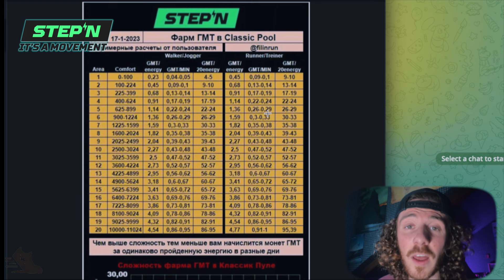Je vends ma basket GENESIS EPIC 🟣 sur STEPN‼️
Je t'explique pourquoi je suis méga bullish sur STEPN pour 2024! On fait aussi le récapitulatif ensemble de tout ce qu'a construit Find Satoshi Lab (FSL) en 2023.
Cette vidéo est la suite logique de cette 1ère vidéo
La vidéo complète sur GAS HERO arrive bientôt.

Liens utiles (et sécurisés)👇🏾

(NE PAS OUBLIER L'APP "STEPN Sidekick" le top)

👉Communauté :
❇️ Telegram (réservé à ceux vraiment intéressé sur le long terme par le projet STEPN)

💎 Sur cette chaine je te donne toutes les astuces et les conseils pour comprendre et tirer profit d’un des Jeux NFT le plus en vogue du moment. Optimiser pour gagner plus MAIS aussi comment se construire de bonnes habitudes (sportives) grace à STEPN ! 🚀 💸

Le jeu est basé sur la blockchain SOLANA et fonctionne également sur la BSC (Binance Smart Chain), ainsi que sur Ethereum (ETH). Le concept propose d’investir dans une chaussure virtuelle unique (NFT) qui permet de gagner des tokens du jeu : le GST (argent) et le GMT (or).
Les deux jetons (tokens) se gagnent en allant courir ou marcher quotidiennement dans le monde réel. Et s'échange directement sur l'app en $. Les plus gros joueurs gagnent plusieurs centaines d’euros par jours avec des grosses chaussures Level Up +

ℹ️ Informations techniques et bénéfices financiers : l’investissement de base fluctue entre 0.5 et 2 SOLANA pour l’achat d’une basket NFT  💶

👉 Suis l’évolution du jeu en t’abonnant et n’hésite pas à poser tes questions ou à laisser des retours en commentaires, je réponds à tout et j'apprécie le soutient et les encouragements !

⚠️Il est évident que mon point de vue n'est pas 100% objectif , ni impartial, puisque, étant ambassadeur pour STEPN ET en ayant investi mon propre argent dans le jeu, j'ai moi même intérêt à ce que tout se passe pour le mieux pour le projet. Ceci étant dit, je m'efforce de rester le plus neutre possible pour rester JUSTE.